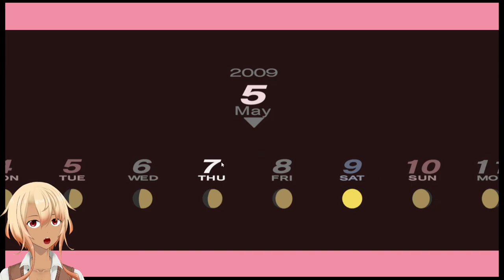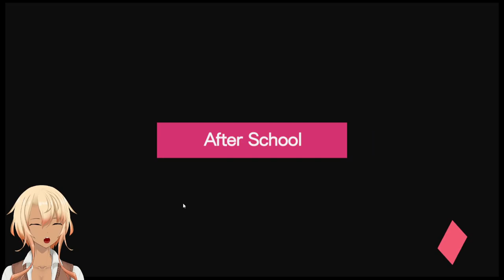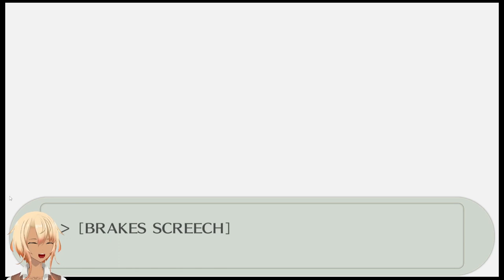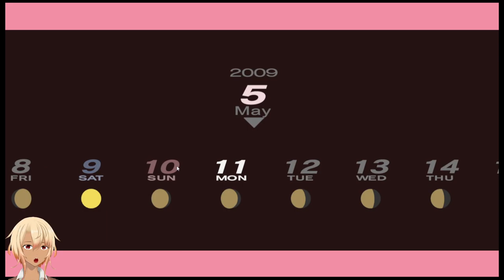Sus Shadow Boss and New Social Link | Persona 3 Portable 「Part 4」